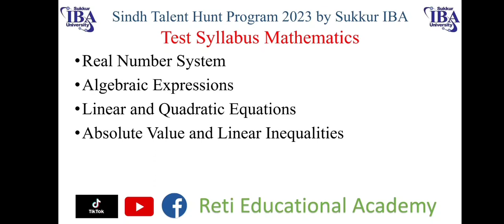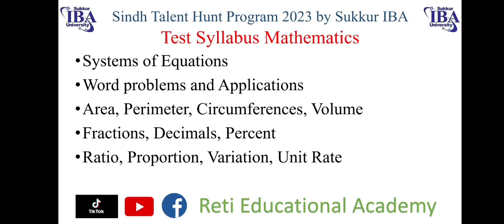Test Syllabus for STHP 2026 Mathematics Sukkur IBA University STHP Scholarship Mathematics Syllabus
📌 Purpose: This group is dedicated to sharing past papers, preparation material, syllabus guidelines, and study strategies for the qualifying Sindh Talent Hunt Scholarships Program 2026 by Sukkur IBA University.

📂 Resources Shared:
✅ Solved Past Papers
✅ Test Syllabus & Guidelines
✅ MCQs (English and Mathematics)
✅ Preparation Tips & Updates

📢 Add your friends

🔗 Powered by Reti Educational Academy